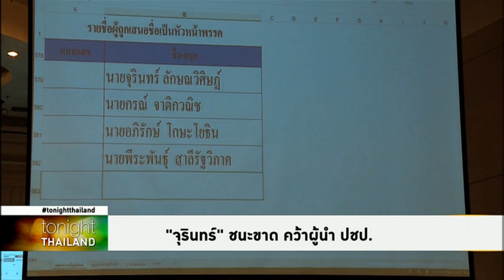Tonight Thailand - "จุรินทร์" ชู “อเวนเจอร์ปชป.” ลั่น! ต้องได้ ส.ส.หลักร้อย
จุรินทร์ ลอยลำ ขึ้นแท่นหัวหน้าพรรค คนที่ 8 ของประชาธิปัตย์  ชูให้โอกาสทุกคนทำงานเพื่อพรรคและประชาชน ทำงานเป็นทีมแบบ ‘อเวนเจอร์’ เพื่อคว้าที่นั่งส.ส. เกิน 100 ในการเลือกตั้งครั้งต่อๆ ไป